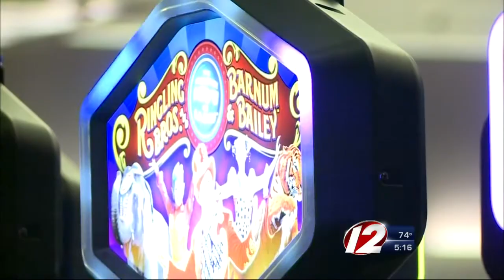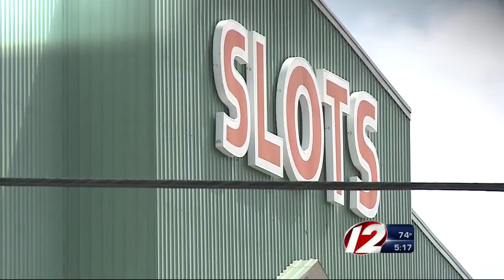Study: Newport Grand Expansion Could Benefit Economy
A new study suggests that making the slot parlor into a full casino would save nearly 200 jobs, while creating 800 new ones.